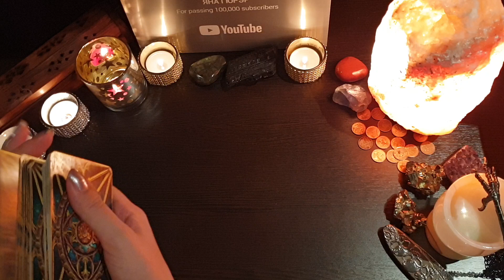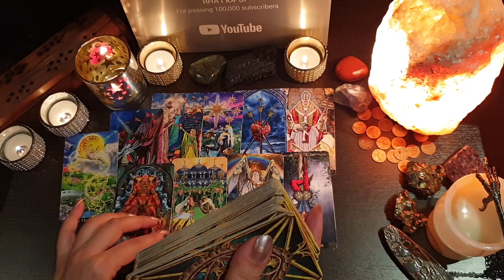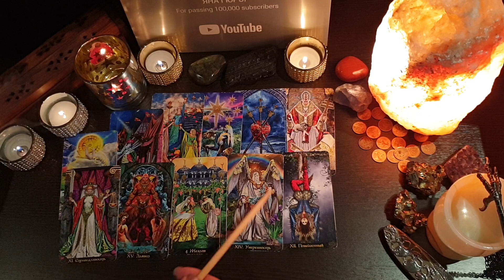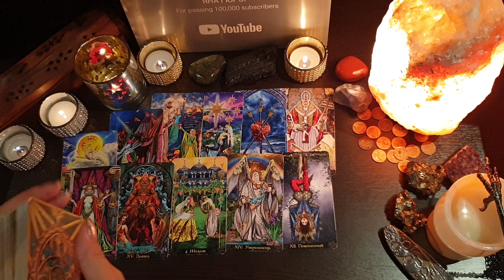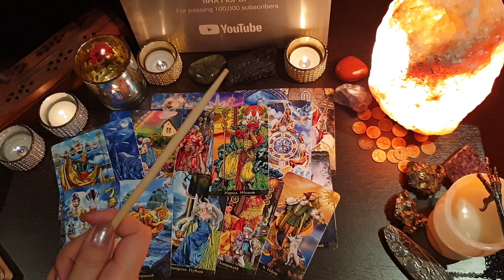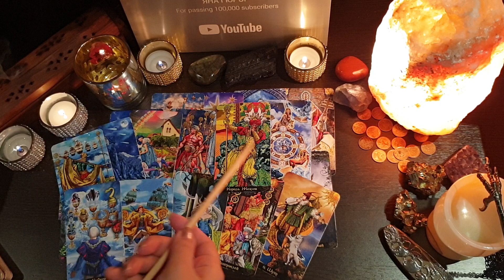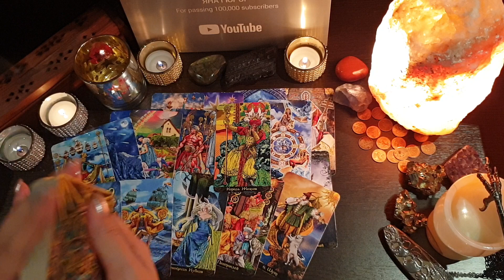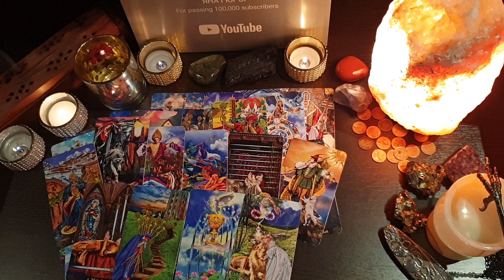ВОЗМОЖНО ЛИ НОВОЕ ЗНАКОМСТВО В САМОЕ БЛИЖАЙШЕЕ ВРЕМЯ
Мои информационные контакты в соц. сетях:
✔Помощь Каналу:
Спасибо!!! 🙏